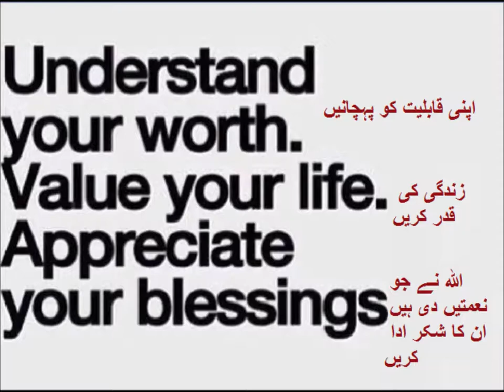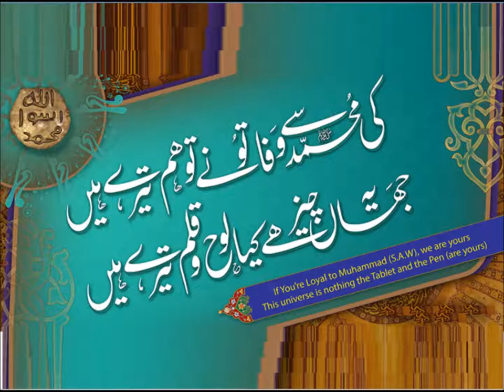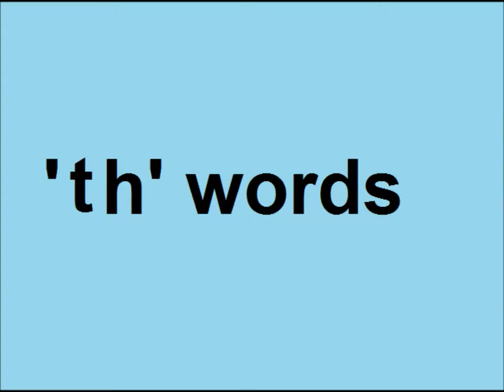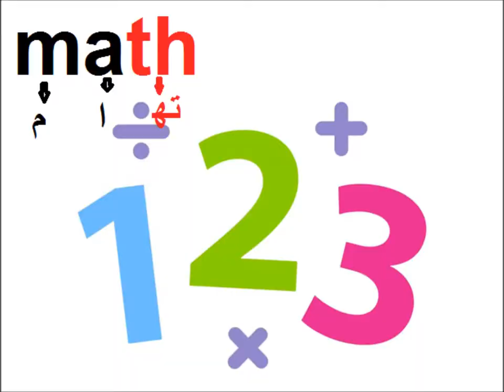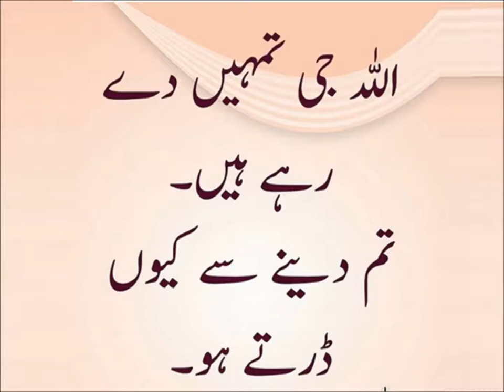English class 3/Learn digraphs/ L13 in Urdu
Class 3 English L 13, learn digraphs in Urdu
english grade 3 learn digraphs 'th' in urdu